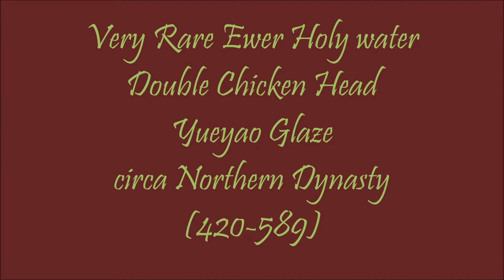Very Rare Ewer Holy water Double Chicken Head Yueyao Glaze circa Northern Dynasty(420-589) V.1